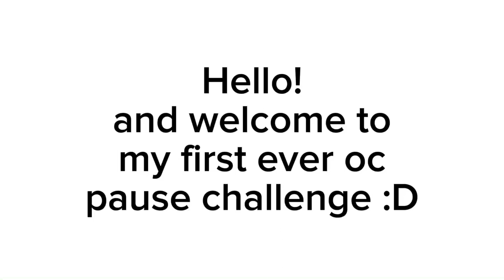My fisrt ever oc pause challenge!(No Cheating.)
Tags(ignore)